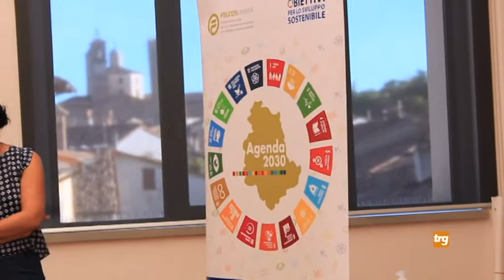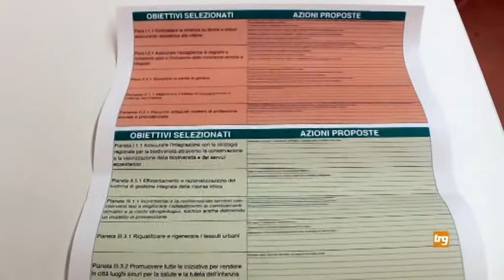Anci Umbria incontra i Comuni per una strategia di sviluppo sostenibile